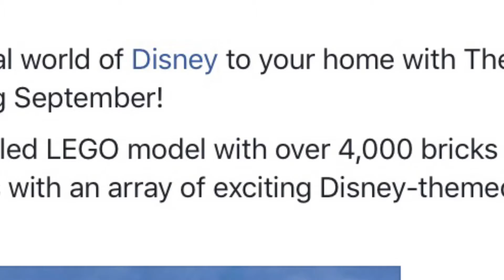Lego Disney Castle PICTURES |HITTING STORES IN SEPTEMBER